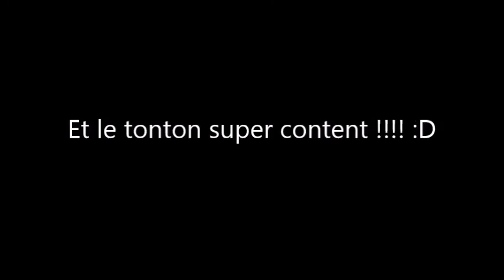602 - Saison 2015